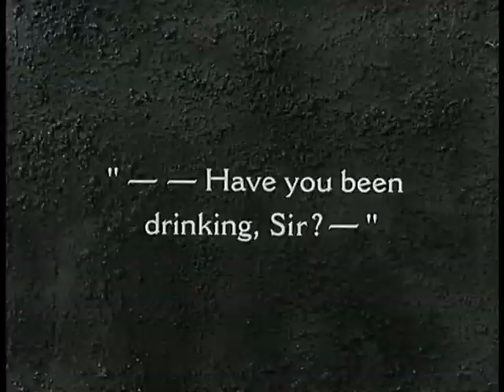3. Zwei Herren Dick & Doof - Der Dicke im Brunnen Restauriert by Laurel & Hardy TV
Diese Fassung wurde selbst erstellt.

Es handelt sich um eine 1 zu 1 Nachstellung der Serie *Zwei Herren Dick & Doof*.

Es wurde der Original Vor & Abspann der Serie verwendet mit entferntem Senderlogo.

Der Film wurde Uncut gemacht (die damals vom TV entfernten Szenen eingebaut)

Es wurde besseres DVD Bildmaterial (Stummfilm) verwendet und selbst mühsam alle Texttafeln entfernt und mit deutschem MP3 Ton der TV Sendung versehen :-)

Diese Fassung ist so nirgends auf dem deutschen Markt zu kaufen.

Mit diesem Kanal verdiene ich kein Geld und nutze Ihn auch nicht Kommerziell

Es ist alles aus Spaß und Freude entstanden :-)
Ich will damit anderen Leuten eine Freude machen vorallem wenn Sie einen neueren TV haben um Ihnen somit eine besser Bildqualität zu bieten.

Sollte ihr meinen Kanal mit einer PayPal Spende unterstützen wollen, könnt ihr das gerne tun: